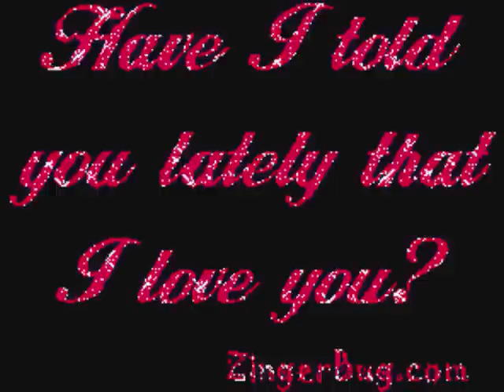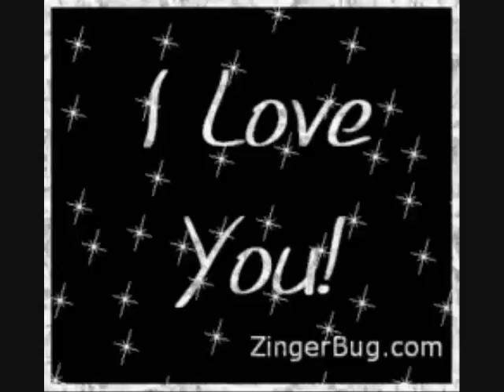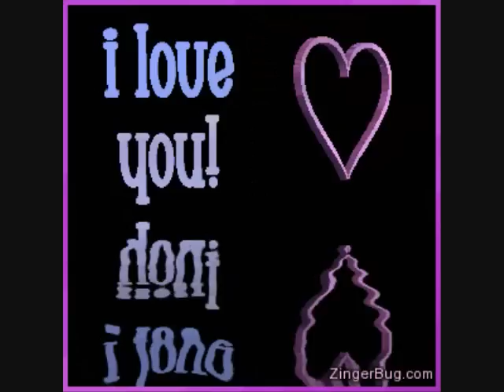gole man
agange shad az sohrab asadi